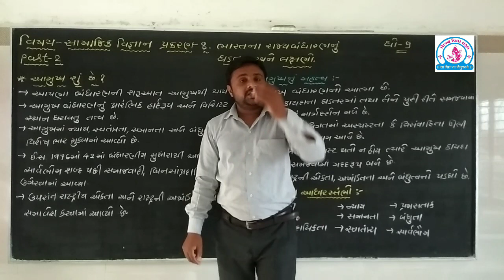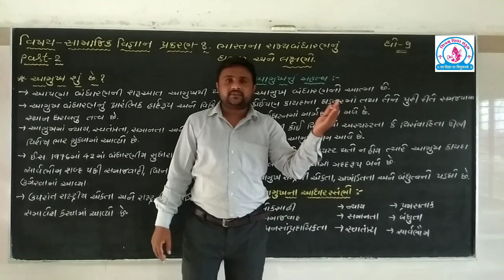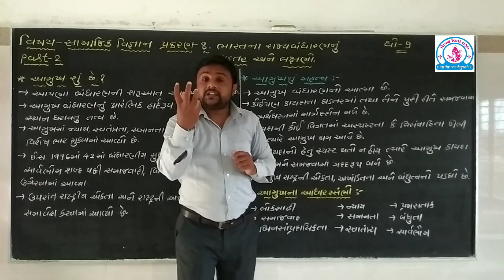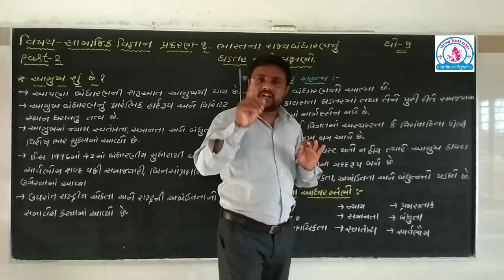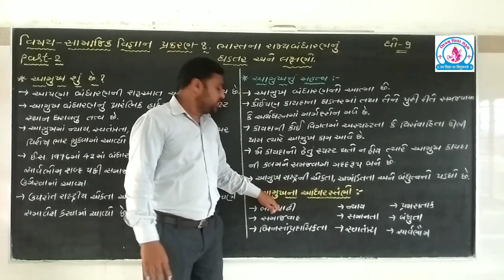શિવમ વિદ્યા સંકુલ-ચિતલ ધો-૯ સા.વિજ્ઞાન પ્ર-૮ ભારતના રાજય બંધારણનું ઘડતર અને લક્ષણો વિડીયો નં-૨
આમુખ શું છે ? એના વિશે માહિતી.